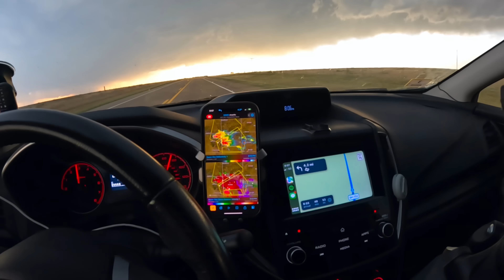My Greatest Week of Tornado Chasing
Late April 2025 was a big week for storm chasers as the Southern Plains provided the best chasing I've ever had in my 10 year career.

Thank you to @CeltonHenderson , @tornadotrx , @thomasknepshield5751 , @WxScholl , and @a_dose_of_wx for their contributions to this piece.